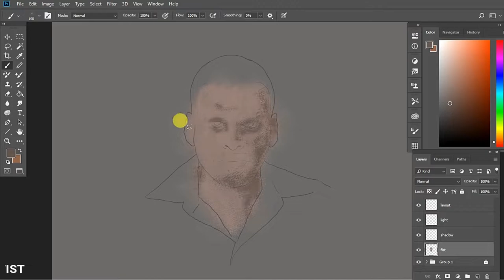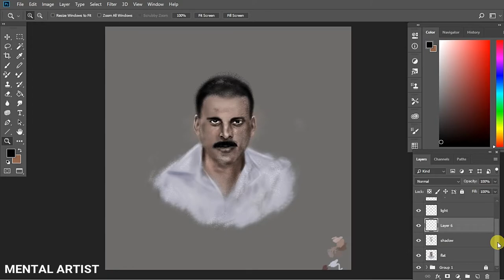SARDAR KHAN Nam Hai Hamara -Drawing / Timelapse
"ka kiye ? Koot diye"